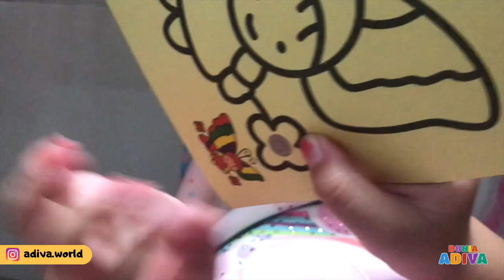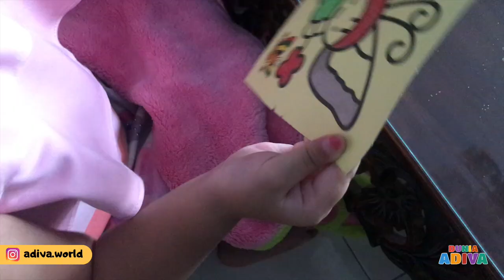Belajar Mewarnai Kupu Kupu Dengan Pasir Warna - Warni | Butterfly sand painting | Dunia Adiva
Assalamulaikum teman-teman, Hari ini adiva mau belajar mewarnai gambar KUPU KUPU menggunakan pasir warna warni.
Owh iya ini pengalaman adiva pertama Kali loooh

Mau tau keseruan Dan tingkah adiva saat mewarnai?
Yuuuk Sama sama Kita Tonton video nya..

Terima kasih

Love u

Wassalamualaikum